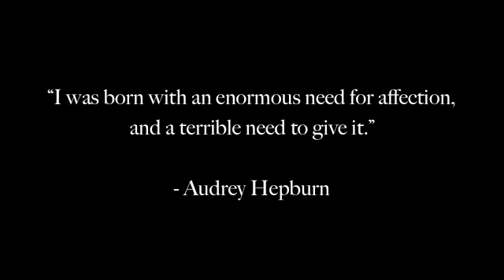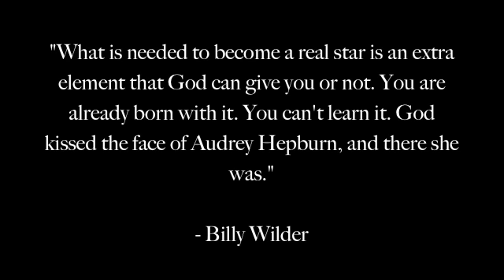Audrey Hepburn: Fields of Gold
A tribute to a wonderful actress and inspiring woman who touched the hearts of all of us with her performances, charity work, and life. The video tribute to Audrey Hepburn features the music:
'Egg' from Finding Nemo soundtrack (composed by Thomas Newman)
'Fields of Gold' by Eva Cassidy